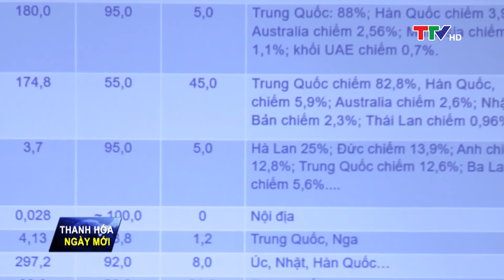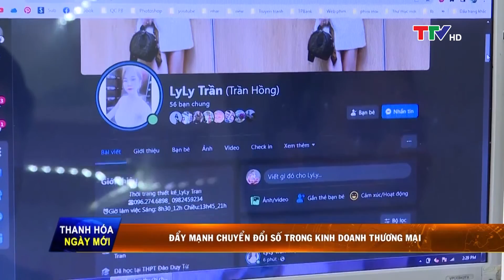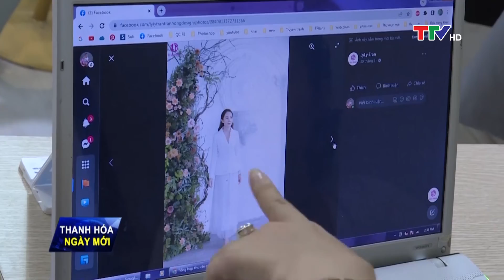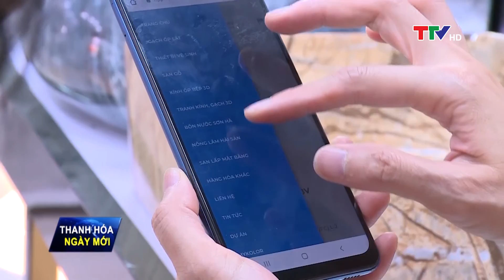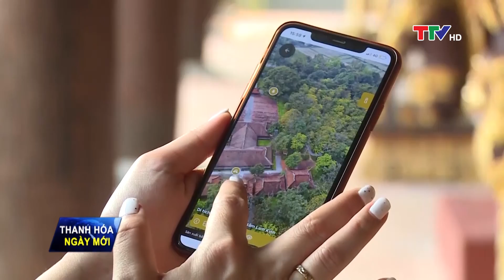Thanh Hóa ngày mới 9/7/2022